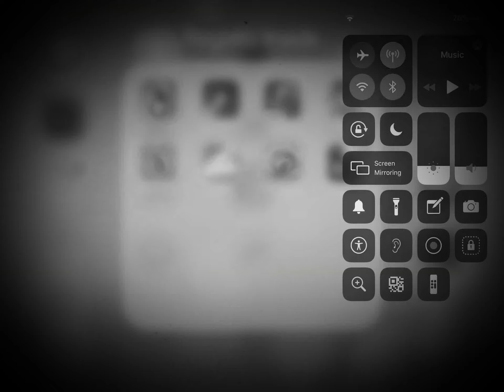Me dying in Jetpack joyride